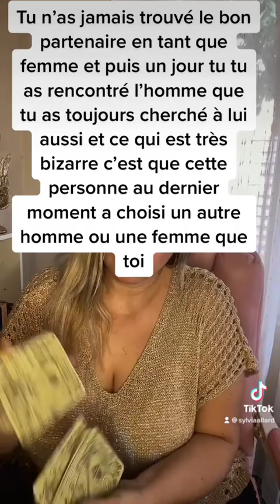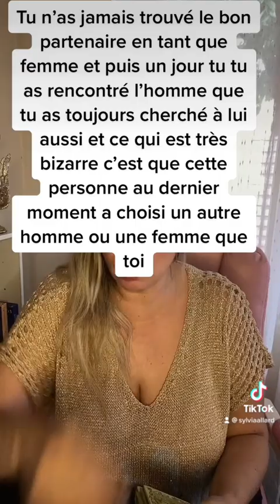A un moment donné tu étais le rayon de soleil de sa vie et l’ex qui reviens .